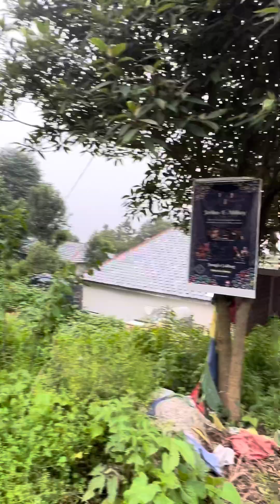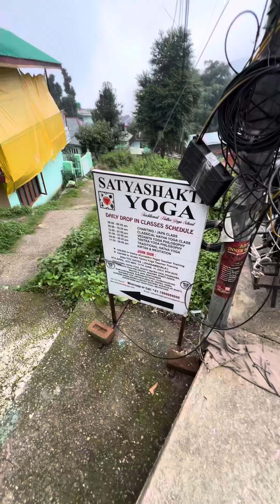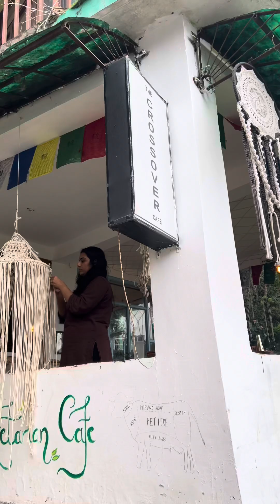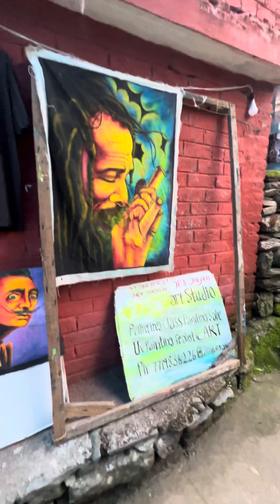Mini Israel in Mcleodganj | Dharamkot Hippie Village#travel himachalpradesh@cutietraveller21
Mini Israel in Mcleodganj | Dharamkot ​⁠